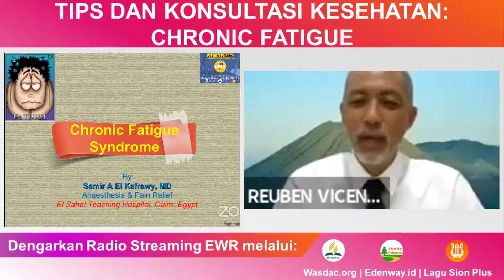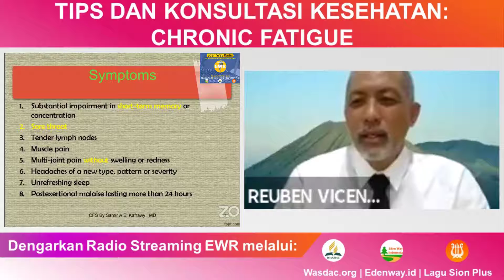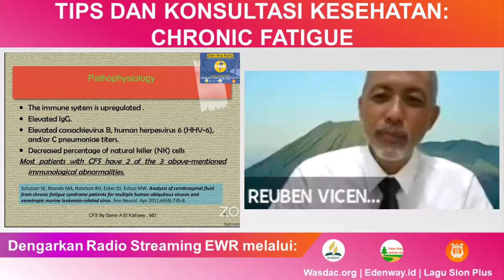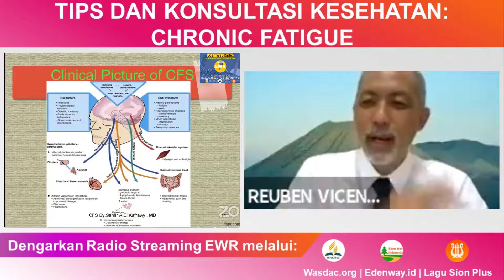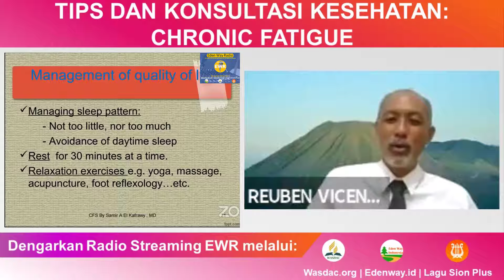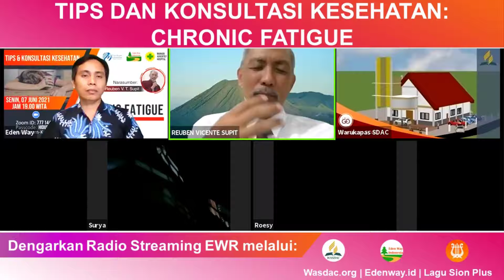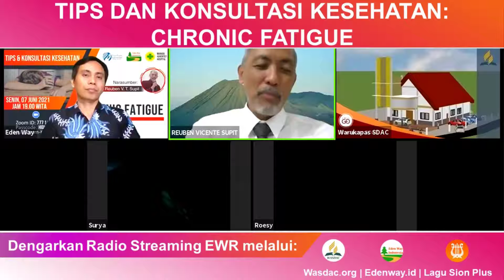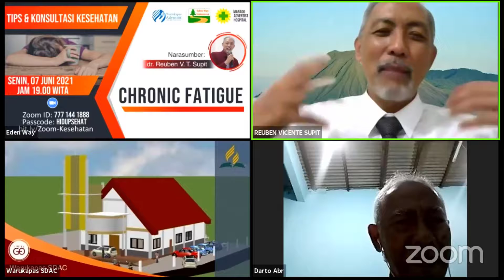Chronic Fatigue | dr Reuben Supit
TIPS & KONSULTASI KESEHATAN

Topik: Chronic Fatigue
Narasumber: dr. Reuben Supit

Zoom Meeting:
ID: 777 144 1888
Passcode: 111

Dapat didengarkan juga lewat: edenway.id | wasdac.org | Aplikasi Lagu Sion Plus

Tuhan memberkati 🙏😇